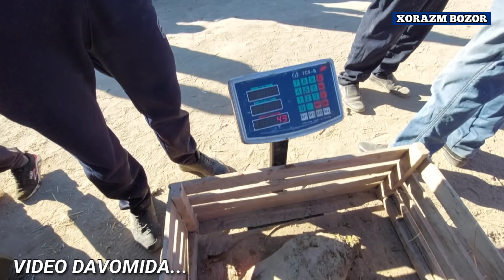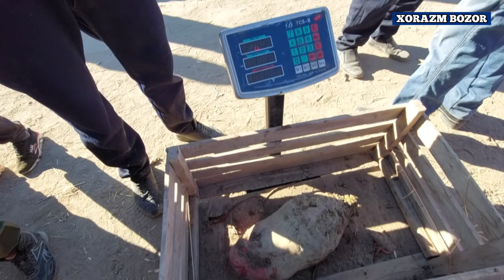ХОРАЗМ ЕМ ХАШАК НАРХЛАРИ КАНДАЙ БУ́ЛЯПТИ ? 2021г ХОРАЗМ БОЗОР.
XORAZM URGANCH YEM XASHAK NARXLARI YANGI NARXLAR ? 2021 XORAZM BOZOR.